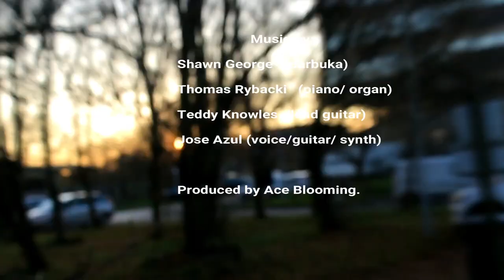Ace Blooming - The World Around (2020)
Shawn George (darbuka/drums)
Thomas Rybacki (keyboards/ organ)
Teddy Knowles (lead guitar)
Jose Azul (voice/ guitar/ synth)

Produced by Ace Blooming (J. Daniel Soto)